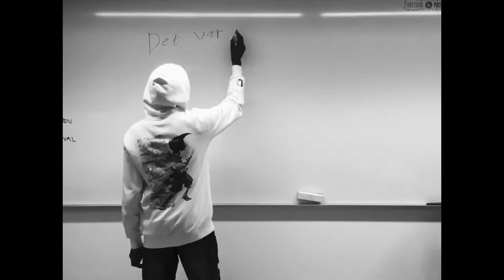15 - Är det lätt att få nya vänner i Sverige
Språkintroelever svarar på frågor från svenska elever.